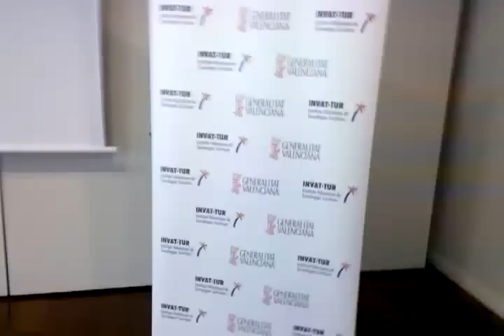Video del desayuno de trabajo en blogtripf1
Reunión de los bloggers mas importantes de turismo del mundo gracias a la Comunitat Valenciana e INVATTUR